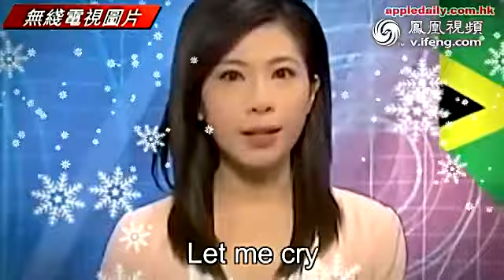TVB新闻小花争上位 张文采玩喊黄紫盈